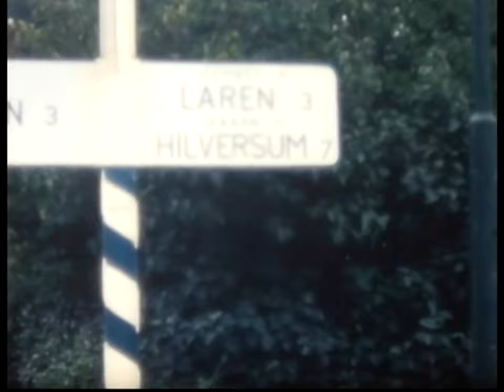The Goold Bros go to Holland 1972.mpg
8mm Homemovie from the attic of the Goold Brothers.
This film was made in 1972 during their visit to a steamrally in the town of Hoorn in the Netherlands. They made this trip with the sentinel S4 and with John Antell who carried his engine on a lowloader.